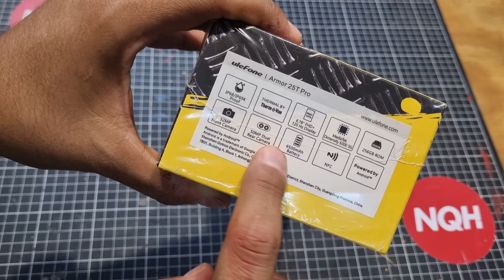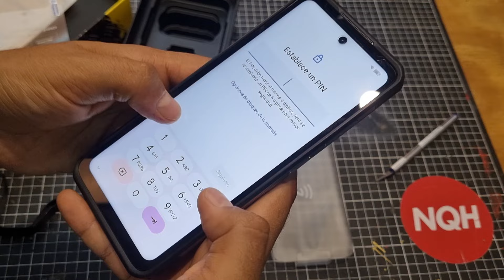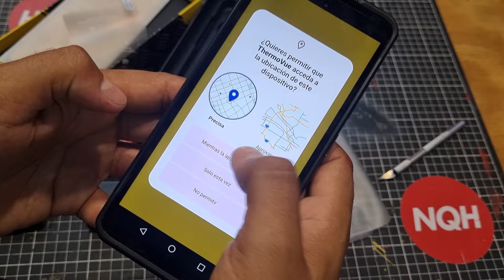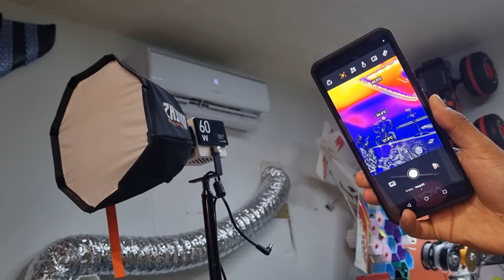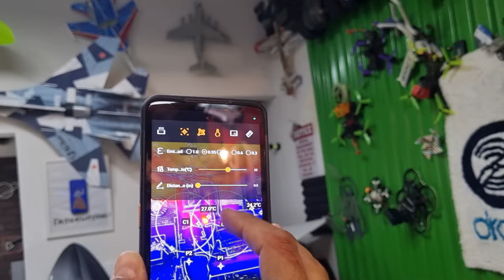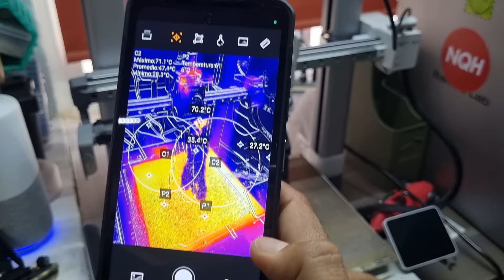X 5mil tienes un teléfono con visión termal, visión nocturna, control IR, NFC Mira el Armor 25T Pro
El Armor 25T Pro es un teléfono de ulefone que combina visión nocturna, visión térmica, nfc y control infrarrojo a un increíble precio:

¡Si mi trabajo te ha gustado, agradeceré tu aportación!